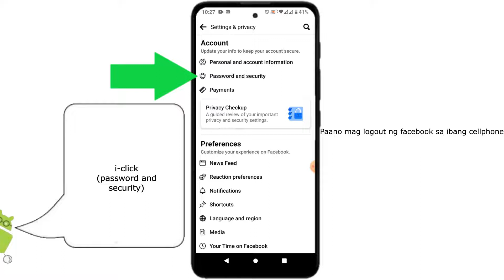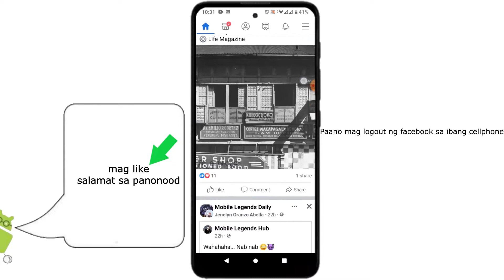Paano i log out ang facebook sa ibang device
nag login kaba sa ibang devices o cellphone gamit ang fb mo pero nawala o hindi mo na ito ma access? ma la-log out mo iyan gamit ang gamit mong cellphone ngayon. panoorin ang video na ito.

I'm using the app below to create an intro. (not sponsored)